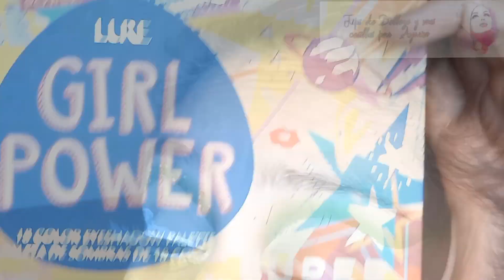Maquillaje Navideño #5 / Merry Christmas Make up by Ayerim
Hola chicas y chicos , muchas gracias por llegar a este su canal, en donde espero encuentres algún video de tu interés de los más de 600 videos que tengo para ti, en esta ocasión te comparto un maquillajeNavideño inspirado en un boceto de Internet, el color es el verde, un color alegre y muy navideño, recuerda que te dejo mis redes sociales por si gustas ver más a detalle este trabajo, así como algunos otros, muchas gracias y no te olvides de compartir, dejar tu like y suscribirte, hasta la próxima!